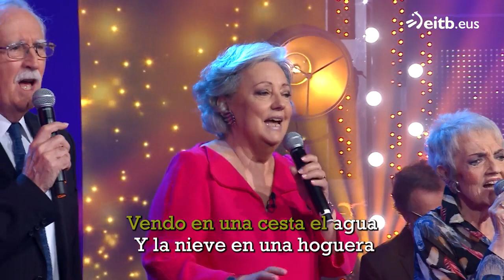GABONAK 2022: Esta es una nochebuena de rock & roll